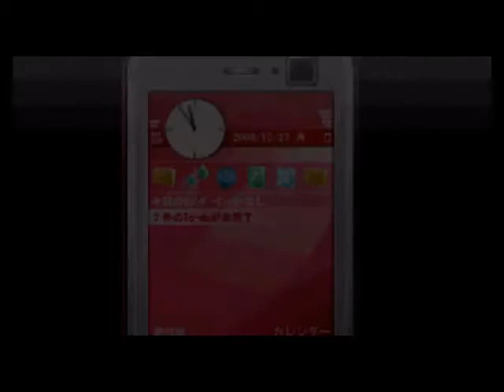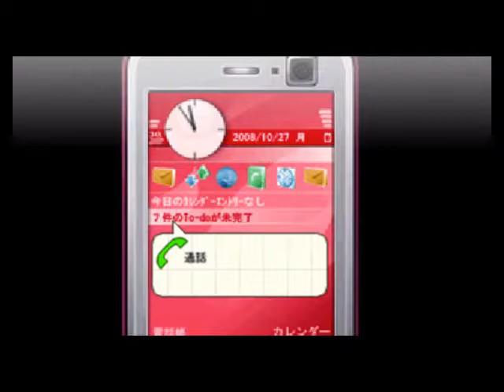Let's Watch Corpse Part (PSP) Part 6: Chapter 3- The Plight of Haunted Schools, Nowhere to Pee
Join me as I play and upload all the PS Vita games made for the North American Market along with a bunch of other fun stuff. I like doing lets watch because not all gamer's can afford every game. It also allows you to check game play and other aspects before you buy.

All Video content was played and captured by me. I allow the use of my captures in any content as long as proper credit is given (link, shout-out, an email..etc).

You can always find me on:
PSN: Tha_Fat_Animal